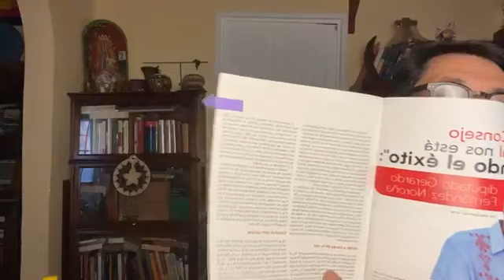Gerardo Fernández Noroña tema ¿Qué dijo Claudia? Consejo Nacional de Morena 14 de junio del 2023 📣 📣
Apoyos al Canal Cuenta de Débito Mercado Pago CLABE  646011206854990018 Banco STP Nombre Roberto Jiménez M.

Apoyos económicos Canal OXXO SPIN 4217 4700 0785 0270 a nombre Roberto Jiménez M.

Gracias